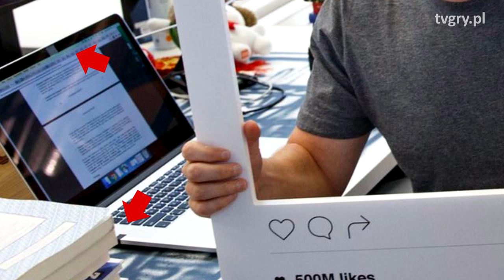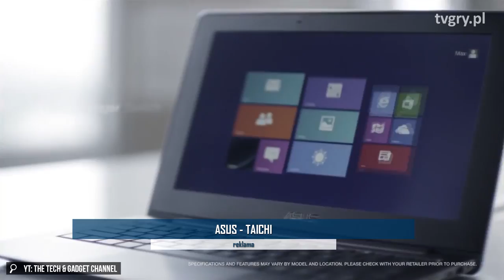Afery szpiegowskie świata gier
Czy gry szpiegują graczy? Czy MMO można wykorzystać przeciwko terrorystom?